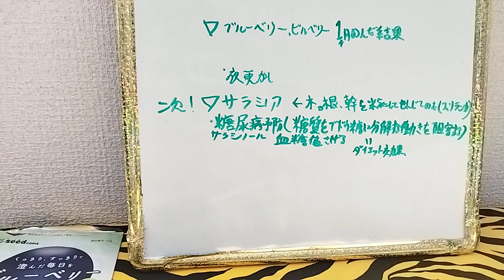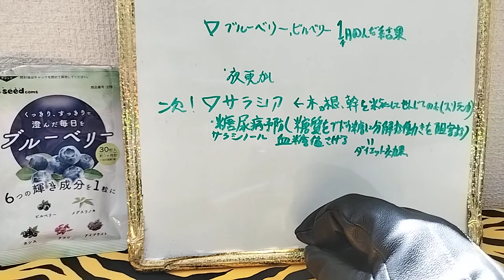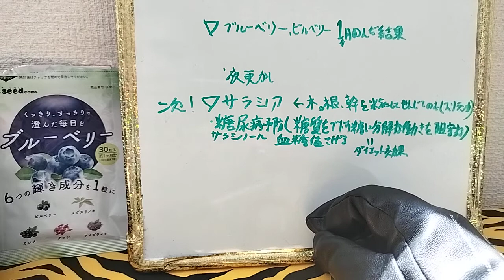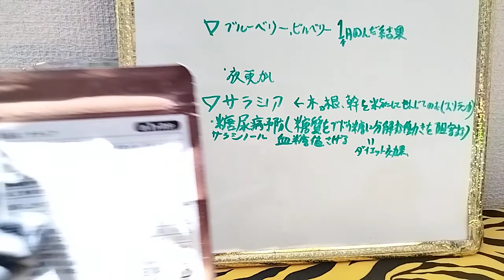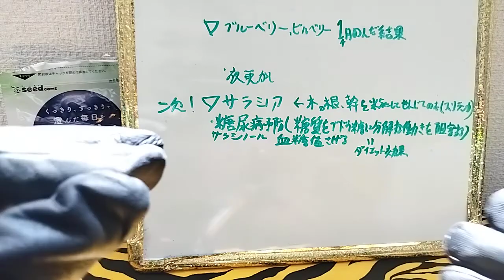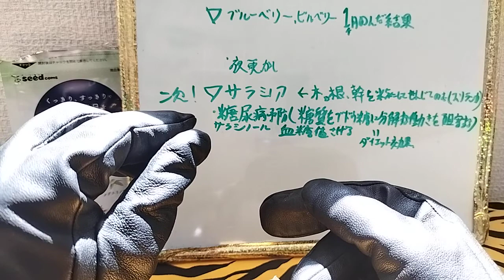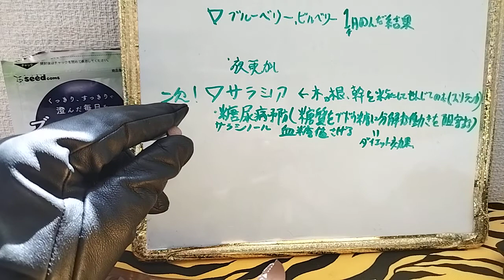1ヶ月ブルーベリー ビルベリーサプリ飲んだ結果ww 1ヶ月実験シリーズ 金鬼実験検証シリーズ サプリ検証動画 どんな味?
通販購入
※この動画はサプリの効果を保証するものではありません。
※この動画はサプリを推奨するものではありません。